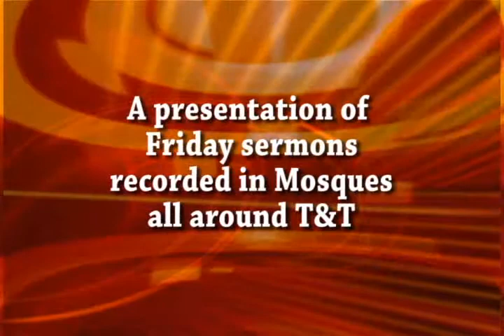Maulana Sheraz Ali: Compassion & Adversity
Bayan by Maulana Sheraz Ali, a graduate of Darul Uloom Trinidad and Tobago Ltd.